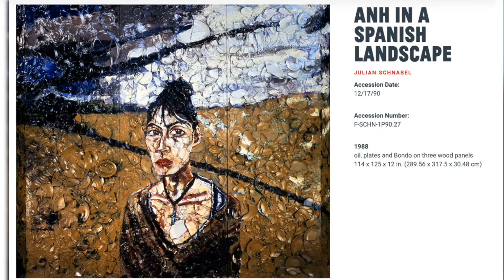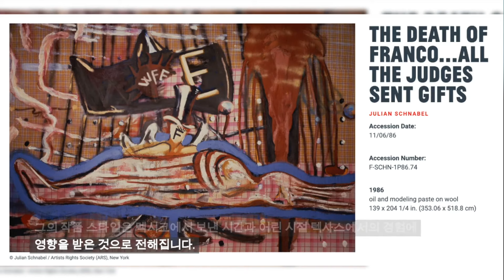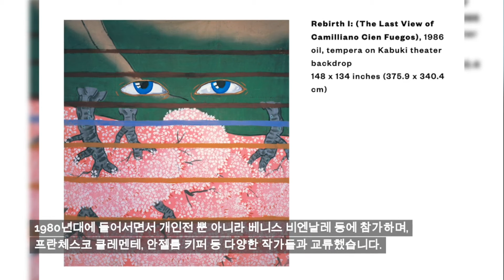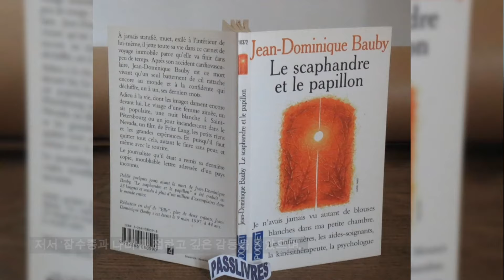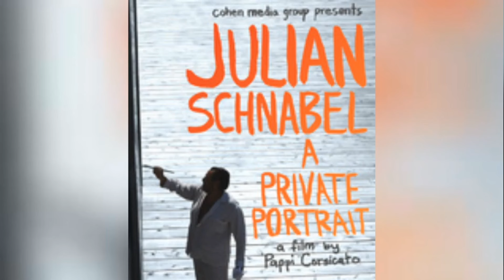현대미술: 주목해야 할 작가 11. 줄리안 슈나벨 Julian Schunabel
안녕하세요, 오늘은 예술가 줄리안 슈나벨에 대해 이야기해보려고 합니다. Julian Charles Schnabel 줄리안 슈나벨은 뉴욕 브룩클린 출신의 화가, 판화 제작자, 조각가, 영화 제작자로 활동한 미국 예술가입니다. 1980년대 초기에 슈나벨의 독특하고 감각적인 작품들이 뉴욕 미술계에서 큰 관심을 받았고, 대형 작품과 화려한 스타일로 유명해졌습니다. 독특한 재료를 사용하여 작품을 제작하는 그는, 지나칠 정도로 큰 큰 대형 캔버스에 깨진 그릇, 사슴 뿔, 돛, 산업용 방수 천, 식탁보 등 다양한 재료를 활용하고, 벨벳 등 다양한 표면에 그림을 그리는 등 독창적인 시도를 많이 보여주었습니다. 그의 작품은 유럽의 화가들의 오랜 예술 전통에 영감을 받았으며 종교적인 이미지와 경외의 느낌을 담고 있습니다. 그러나 슈나벨의 작업은 유럽의 세련된 전통보다는 민간예술적 형식을 갖추고 있기도 합니다. 멕시코에와 텍사스에서 지낸 어린 시절 경험과 미술에 대한 열정이 그의 작품에 상당한 영향을 미친 것으로 알려져 있습니다.

또한 슈나벨은 1990년 이후 영화 감독으로도 명성을 얻게 됩니다. 먼저, '잠수종과 나비'는 슈나벨이 2007년에 감독한 영화입니다. 이 작품은 프랑스 작가 Jean-Dominique Bauby의 책을 바탕으로 하고 있으며, 슈나벨은 이 영화를 통해 시각적으로 아름답고 감동적인 작품을 만들었으며, 그의 아티스트로서의 감각이 영화에도 잘 반영되었습니다.
또한, '바스키아'는 슈나벨이 1996년에 감독한 영화로, 아티스트 Jean-Michel Basquiat의 삶과 예술을 다룹니다. 슈나벨은 자신의 친구이자 아티스트인 바스키아에 대한 이 작품을 통해 그의 예술과 삶을 표현하며, 감독으로서 큰 주목을 받았습니다. 현재 71세의 나이에도 그는 여전히 활발하게 다양한 예술 분야에서 활동하고 있으며, 전 세계 미술계에서 주목을 받고 있습니다.